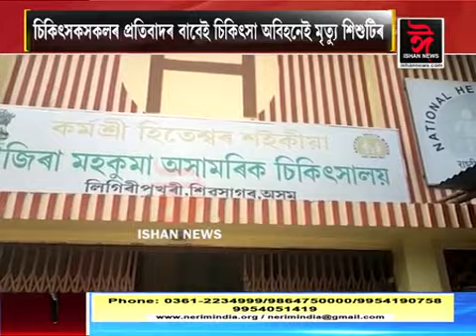ৰাজ্যজুৰি চিকিৎসকসকল অব্যাহত প্ৰতিবাদ। সময়ত চিকিৎসা নোপোৱাৰ বাবেই মৃত্যু হ’ল এটি দুবছৰীয়া কণমানি।